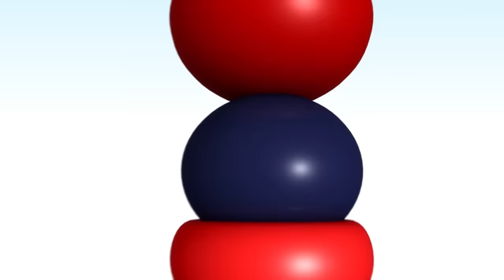Bedtime Songs | Lullabies | 40min of LittleBabyBum - Nursery Rhymes for Babies! ABCs and 123s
00:04 Star Light Star Bright
02:00 Row Row Row - part 2
04:40 Twinkle Twinkle Little Star - part 2
06:47 Big & Small
08:34 Rain Rain Go Away
10:33 Hey Diddle Diddle
12:48 Twinkle Twinkle - part 3
14:44 Row Row Row - part 1
15:53 Twinkle Twinkle - part 1
16:25 Teddy Bear Teddy Bear
18:12 Rock A Bye Baby
20:11 Peekaboo
21:34 Star Light Star Bright Karaoke
23:30 Row Row Row - part 2 Karaoke
26:09 Twinkle Twinkle Little Star - part 2 Karaoke
28:16 Big & Small Karaoke
30:03 Rain Rain Go Away Karaoke
32:03 Hey Diddle Diddle Karaoke
34:17 Twinkle Twinkle - part 3 Karaoke
36:13 Row Row Row - part 1 Karaoke
37:22 Teddy Bear Teddy Bear Karaoke
39:09 Rock A Bye Baby Karaoke
41:09 Peekaboo Karaoke